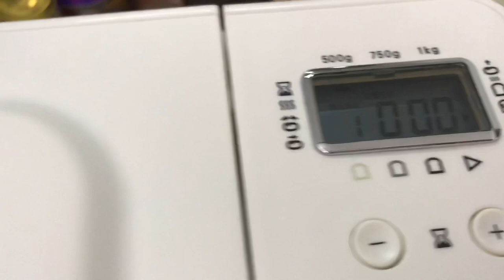The Making of Simple White Bread with Kenwood Breadmaker BM250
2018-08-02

My bread maker is here today! Can't wait to try it out so I made the simplest white bread with it.

A little more fluid than the recipe. But it still turns out nice!

I shall try other recipes next time.